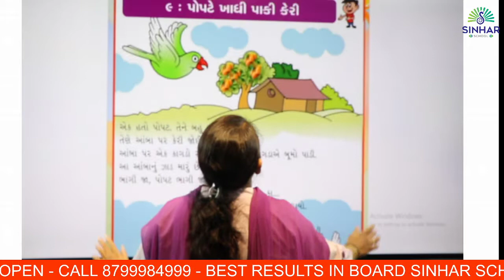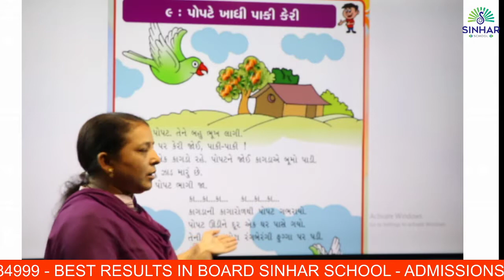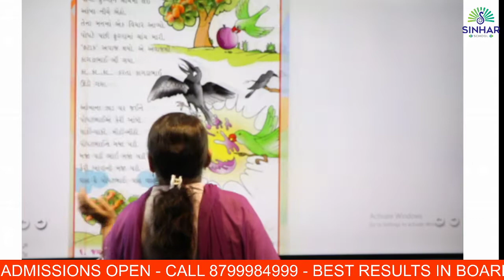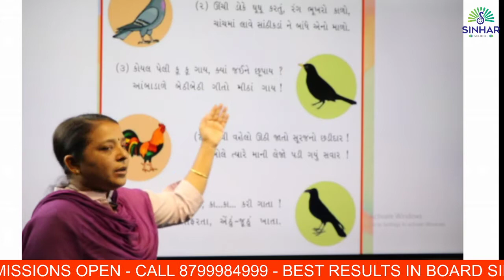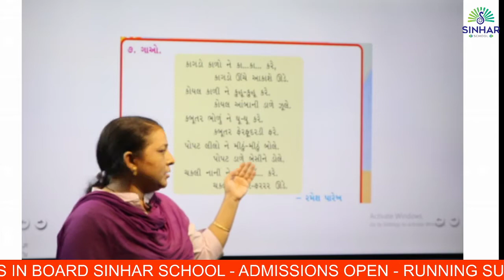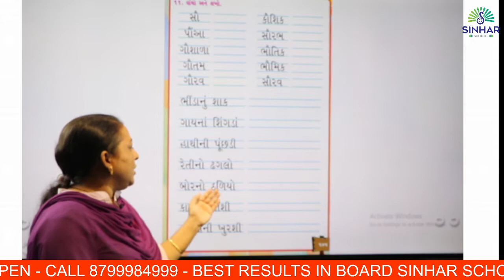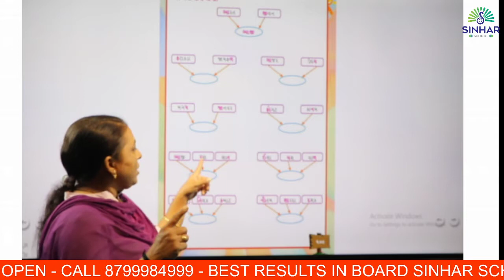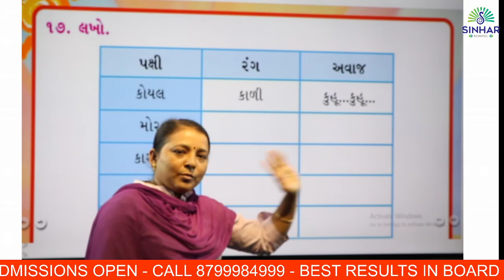SEM2 STD1 GUJRATI CH9 POPATE KHADHI PAKI KERI-AGHARA & NAVA SHABDO BHANAVO,PAXI NA RANG,JODAKANA L1